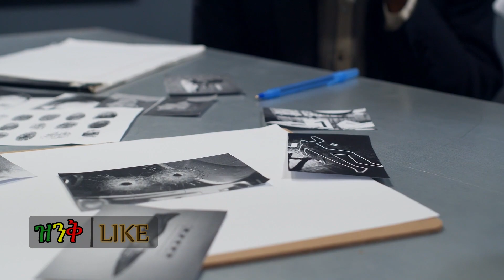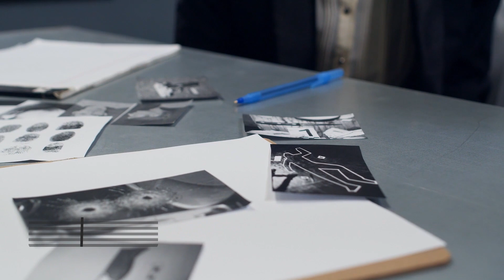ባል እና ልጅ ተገለዋል ማን ገደላቸው ? ስለ ህይወት ብስራት ገመቹ | sle hiwot | ketezegaw dose new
ባሉን እና ልጇን ገድላቸው
►ዞትር ለምንለቃቸው ድንቃድቅ ፣ አስገራሚ ፣ አለም አቀፍ የወንጀል ታሪኮችን ከጠቃሚ እና አዝናኝ ቅምሻዎች በየግዜው እንዲድርሶት ሰብስክራይብ አድርገው የደውል ምልክቱን በመጫን ይከታተሉን
እናመሰግናለን
ZeneQ ዝንቅ